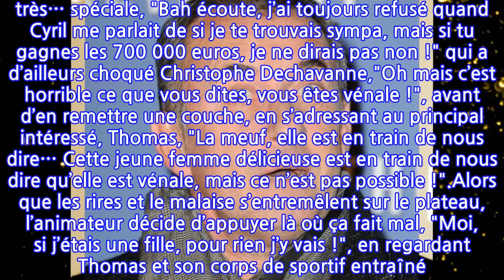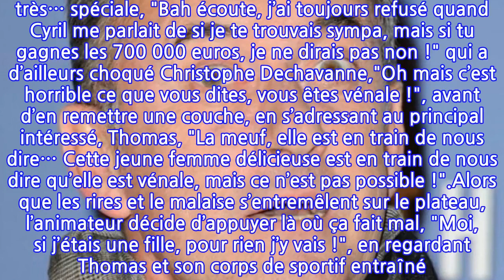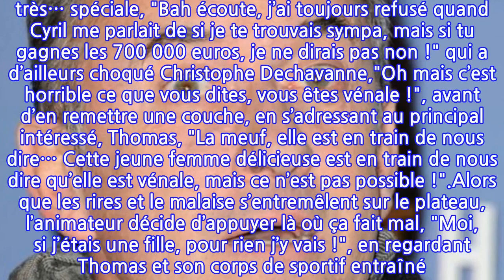"C’est pas coquine que vous êtes, c’est autre chose...", Christophe Dechavanne...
"C’est pas coquine que vous êtes, c’est autre chose...", Christophe Dechavanne face...
Alors que la fin de Touche pas à mon poste a sonné, c’est Christophe Dechavanne et A prendre ou à laisser qui prend le relais, et ce, pour dix émissions. Un remplaçant de Cyril Hanouna qui a déjà fait ses preuves à de nombreuses reprises sur TF1, avant de signer avec la concurrence directe, C8, "Si ça te fait plaisir, si ça vous rend service que j’anime À prendre ou à laisser, ce serait avec joie". Et pour ses premiers jours, ce dernier n’a pas été déçu !Fraîchement revenu à l’antenne après un long moment d’absence, Christophe Dechavanne a déjà eu à faire à des candidats dont il adore la compagnie sur les plateaux. Des candidats qui n’ont pas froid aux yeux, prêts à tout pour gagner et ouverts pour raconter leurs petites histoires privées. Ce mardi 15 juin, pour la deuxième émission, l’animateur a d’ailleurs eu à faire à Kheira, surnommée "Kheira la coquine", déjà candidate en février dernier, avant que les tournages ne soient interrompus à cause de la crise sanitaire. Un premier tournage durant lequel la jeune femme avait fait la rencontre de Cyril, l’autre candidat du jeu télé… qui ne l’intéressait pas vraiment jusqu’à aujourd’hui.Questionnée sur si désormais le jeune homme était plus à son goût après plusieurs mois passés, et visiblement, la donne a changé, mais pour une raison très… spéciale, "Bah écoute, j’ai toujours refusé quand Cyril me parlait de si je te trouvais sympa, mais si tu gagnes les 700 000 euros, je ne dirais pas non !" qui a d’ailleurs choqué Christophe Dechavanne,"Oh mais c’est horrible ce que vous dites, vous êtes vénale !", avant d’en remettre une couche, en s’adressant au principal intéressé, Thomas, "La meuf, elle est en train de nous dire… Cette jeune femme délicieuse est en train de nous dire qu’elle est vénale, mais ce n’est pas possible !".Alors que les rires et le malaise s’entremêlent sur le plateau, l’animateur décide d’appuyer là où ça fait mal, "Moi, si j’étais une fille, pour rien j’y vais !", en regardant Thomas et son corps de sportif entraîné. Pour sa défense, Kheira a alors dévoilé ce qui la gêne, "On a vu que les muscles, on n’a pas vu ce qu’il y avait après, on ne sait pas". Le bâton pour se faire battre, que Christophe Dechavanne n’a pas hésité à saisir, "Oulala, c’est pas coquine que vous êtes ! C’est autre chose, moi, j’ai d’autres mots". Voilà une jolie conclusion…À voir aussi : La rédaction